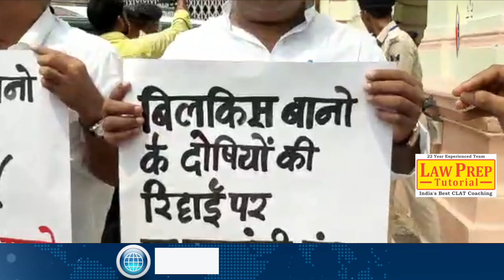Bihar विधानसभा में माले विधायकों का ज़ोरदार प्रद/र्शन, BJP को जमकर घेरा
2.Nityanand को Tejaswi yadav की चेतावनी कहा संभल जाएं ये बिहार है दिल्ली से कोई बचाने नहीं आएंगे